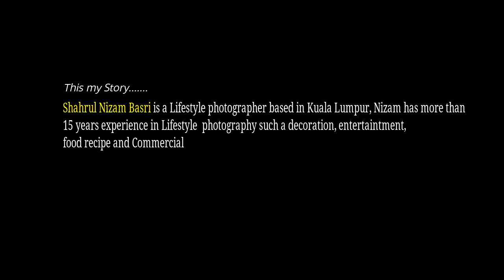Shahrul Nizam Basri , A Malaysian Lifestyle photographer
Shahrul Nizam Basri is a Lifestyle photographer, Nizam has more than 15 years experience in Lifestyle photography such a decoration, entertainment, food recipe and Commercial photography

This is Samsul Said journal (diary) meet photographers around in Malaysia.